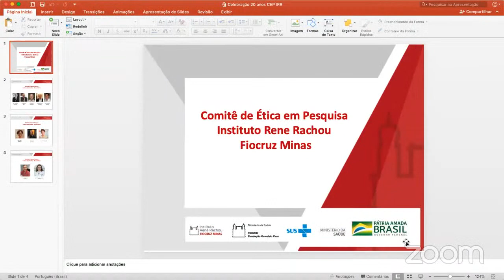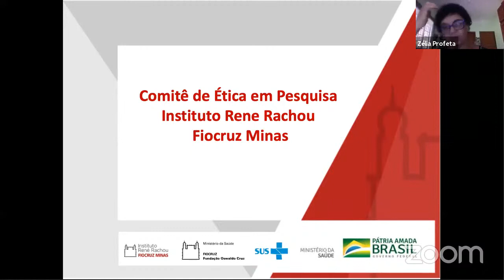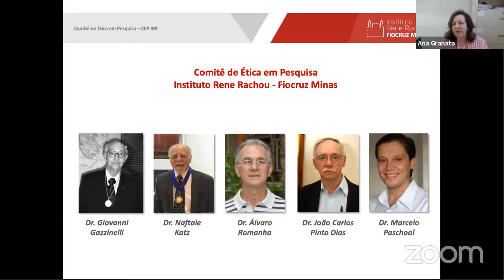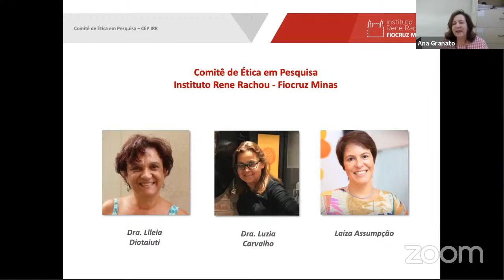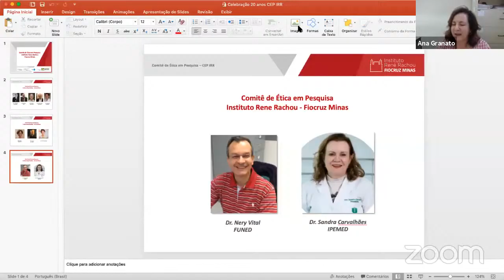Transmissão ao vivo de Fiocruz Minas